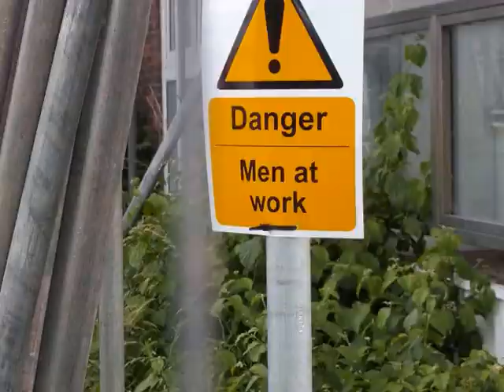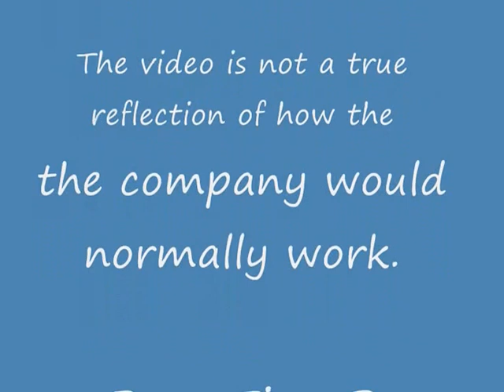Capital Roofing Men at work 5 minute Taster by Rose Tina P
The view count for this video includes 220 from other uploads.      The 5 minute movie taster.   Note: some of the clips are staged and do not represent how Capital Roofing or the men in the video would normally work.  Rose Tina P